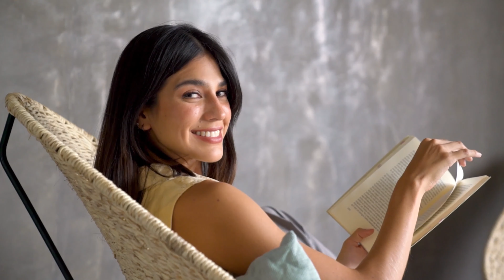Music 4K Tropical Deep House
This music mix of 2023 offers the best tropical deep house tracks that will help you immerse yourself in the atmosphere of summer and relax. Including relaxing melodies and sophisticated sound, this mix is perfect for creating an ideal atmosphere for leisure. Watch this video in 4K quality and enjoy the best hits!

Relax and enjoy yourself with this 4K Summer Mix – perfect for taking on a beach or pool party! You won't regret giving this music a try!
Relaxing music for a good mood and pleasure. Music for your heart!